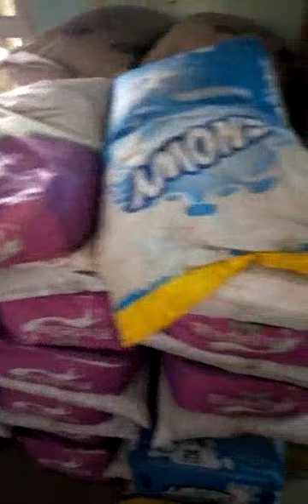SINDIAN: LA DOUANE SAISIE UNE IMPORTANTE QUANTITÉ DE MARCHANDISES FRAUDULEUSES